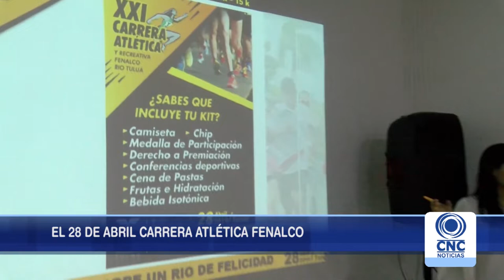El 28 de abril se realizará la Carrera Atlética de Fenalco